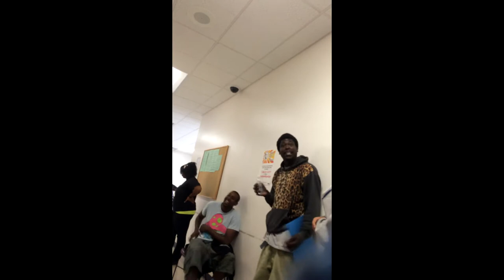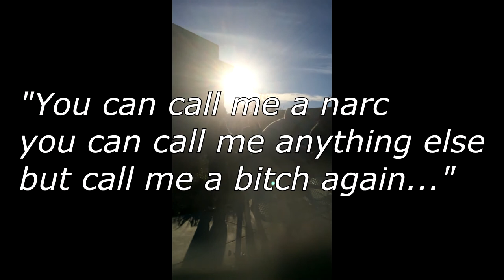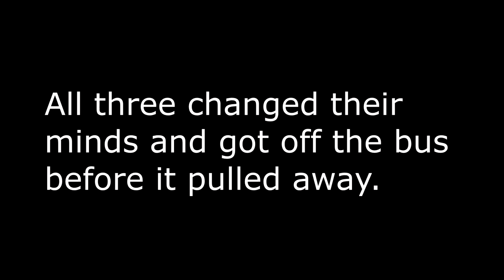Frank "takes on" SIX Brothas?!?! [FULL MOVIE]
Being bullied by 6 brothas, Frank Barish strikes back and stands up for himself!  And you thought Rick and Morty Season 4 was entertaining???  Makes Logan Paul vs. KSI look like child's play, yo!
This is some True Damage, son!

This video is not on Netflix, Hulu, or Disney+